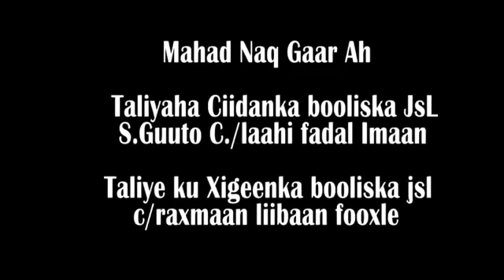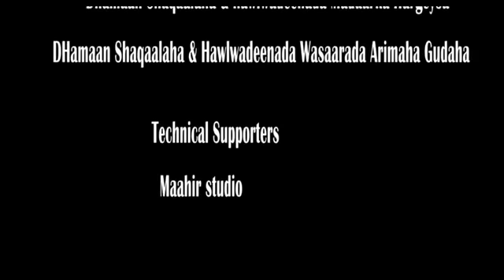DAAWO HEESTA LOO QAADAY CIIDAMADA BOOLISKA JAMHUURIYADDA SOMALILAND KOOXDA FANAANIINTA GOODIR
Somaliland Hargeysa Hargeisa Burco Boorama Gabiley Berbera Laascaanood Caynabo Ceerigaabo Badhan Taleex Buuhoodle Buloxaar Abdaal Garadag Djibouti Jabuuti Somalia Soomaaliya Muqdisho